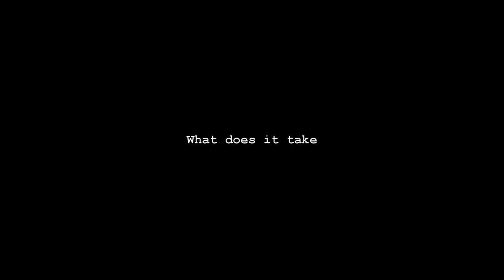Jeffrey: Trailer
**All music copyright Magnetic Man.** No infringement intended.

Trailer to a short documentary of Jeffrey, an urban photographer based in Cleveland, Ohio. Watch what it takes to get the shots from his point of view.
More soon.

Nikon D7000
Nikon 50mm 1.8f
Hand-held